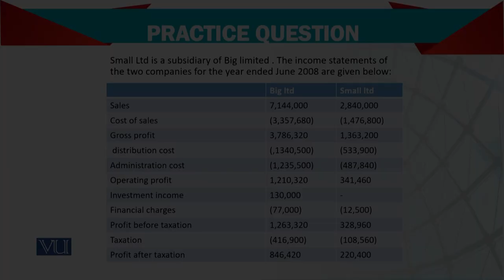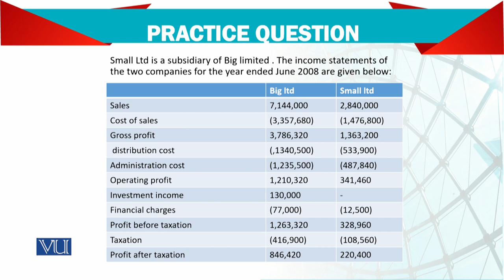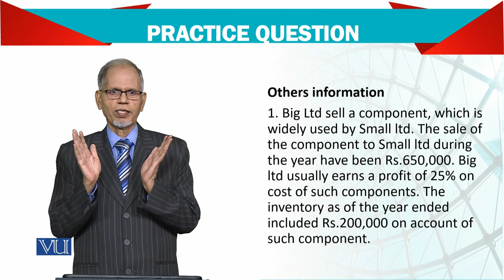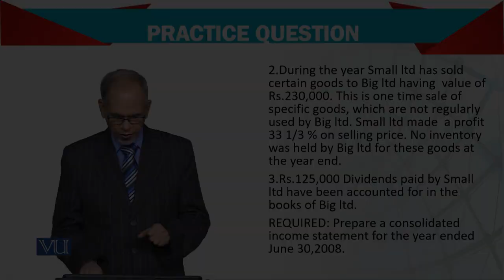Advanced Financial Accounting | FIN711_Topic148